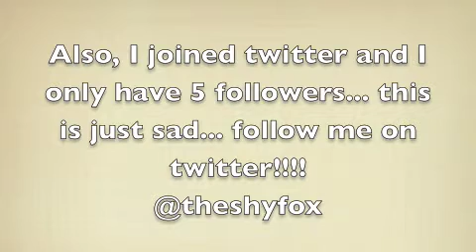Sending things around the world!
Larger version of the picture Im doing for the charity art book